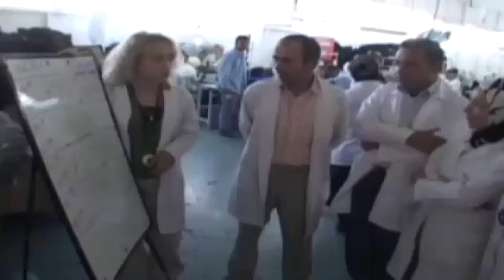Türkiye de işsiz sayısı açıklandı